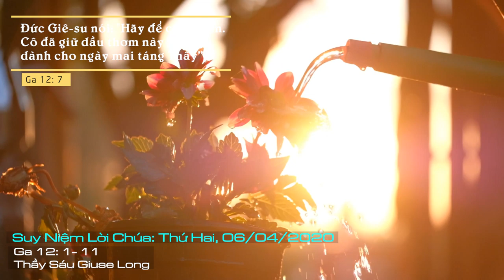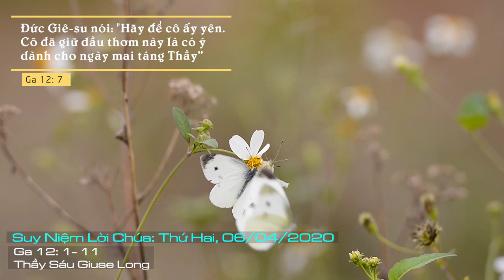Suy Niệm Lời Chúa: Thứ Hai Tuần Thánh, 06/04/2020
Thứ Hai Tuần Thánh: , xin cho chúng con đến với Chúa và đến với anh chị em bằng một con tim chân thành, đừng bao giờ toan tính phần lợi về mình, có được như thế, chúng con mới có thể phục vụ Chúa và Giáo Hội hết mình.
Suy ngẫm bài đọc hôm nay trong bối cảnh Tuần Thánh - tuần quan trọng cử hành mầu nhiệm khổ nạn, chịu chết và phục sinh của Chúa Giêsu Kitô - chúng ta được mời gọi nhìn về thái độ dấn thân của mình trong những công việc chung. Liệu tôi có phục vụ anh chị em vì để đáp lại tình thương của Chúa dành cho tôi không? hay tôi phục vụ mà lại nhắm tới những lợi lộc riêng tư cho bản thân mình? Tôi có dùng những sự thật để làm phương tiện cho mục đích không tốt của tôi không?
Trong luân lý học cho biết, mục đích xấu cho dù dùng phương tiện tốt để hành động cũng không làm cho mục đích trở nên tốt được.
Lạy Chúa, xin cho chúng con đến với Chúa và đến với anh chị em bằng một con tim chân thành, đừng bao giờ toan tính phần lợi về mình, có được như thế, chúng con mới có thể phục vụ Chúa và Giáo Hội hết mình. Amen.